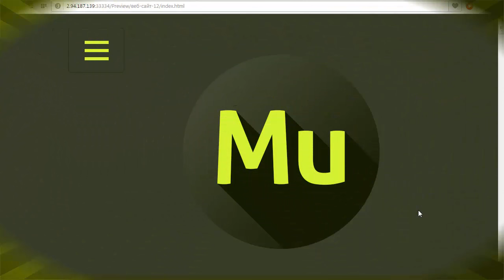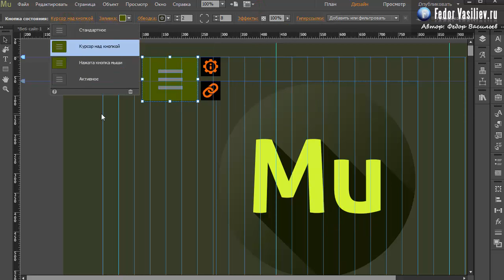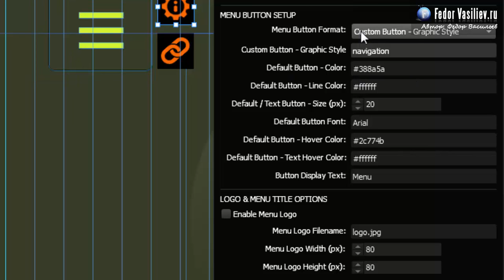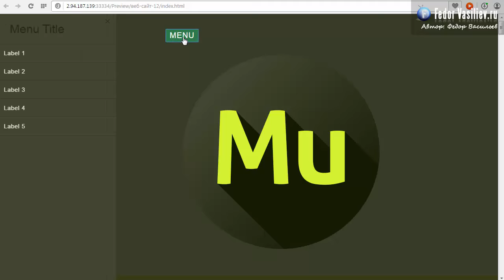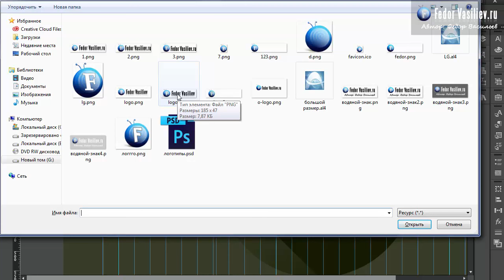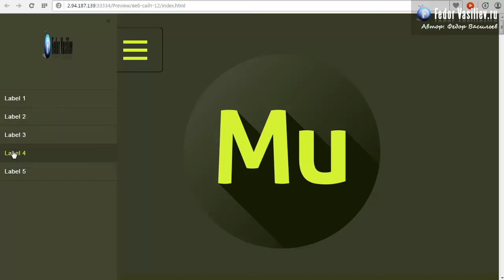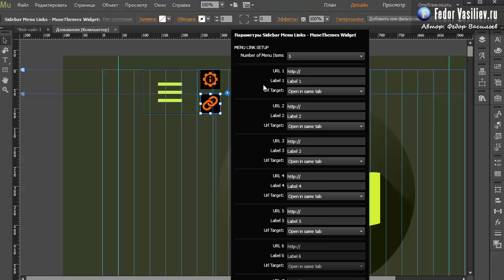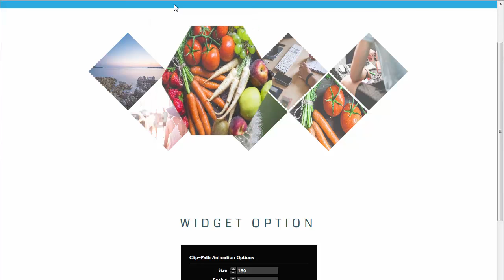76.Виджет выезжающее боковое меню в Adobe Muse | 2015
Из этого урока вы узнаете: как сделать потрясающее меню с помощью специального виджета. Виджет очень богат своими настройками, он поразит своей красотой ваших пользователей.